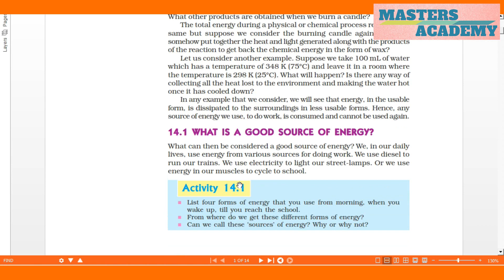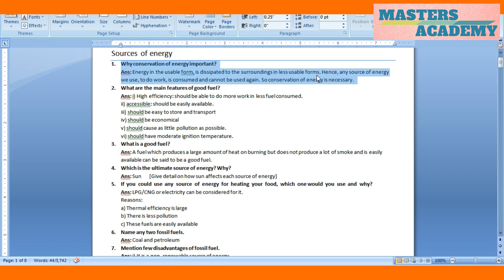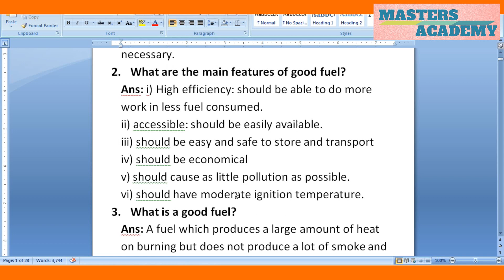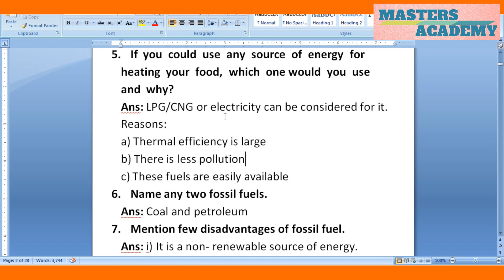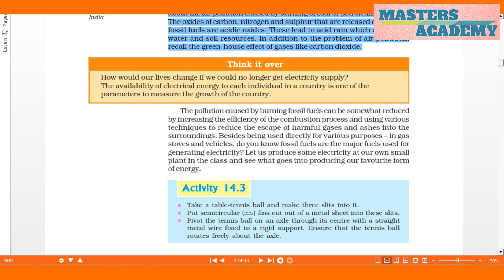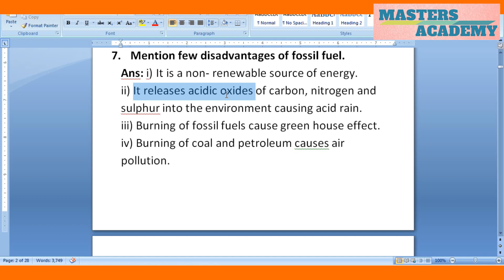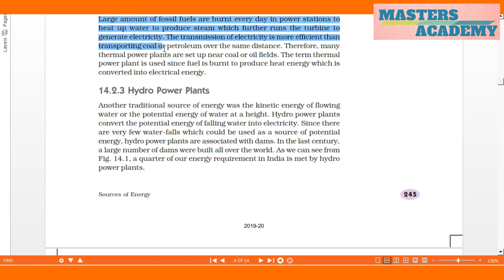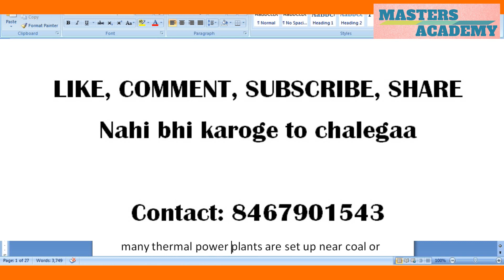Class X_CBSE science_ Ch 14: Sources of energy 1